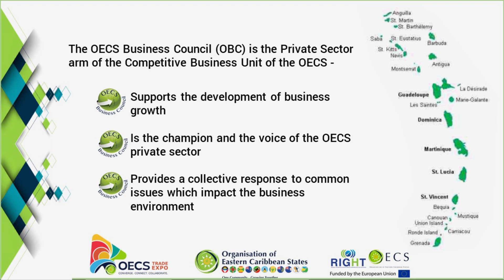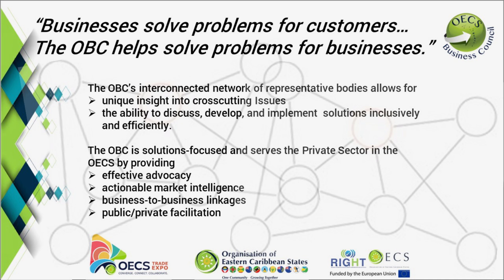OECS Business Council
Introduction to the OECS Business Council